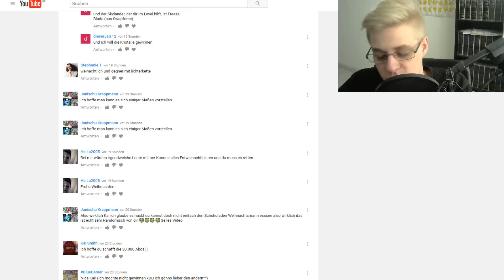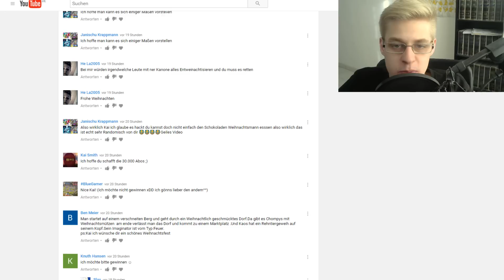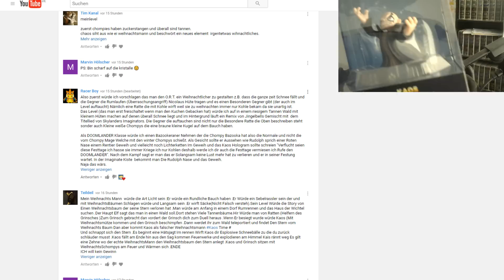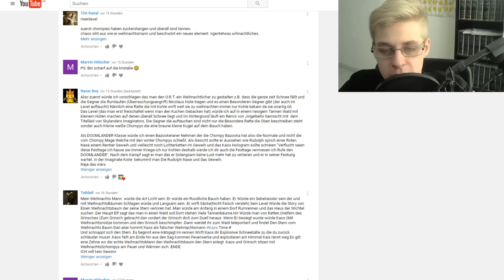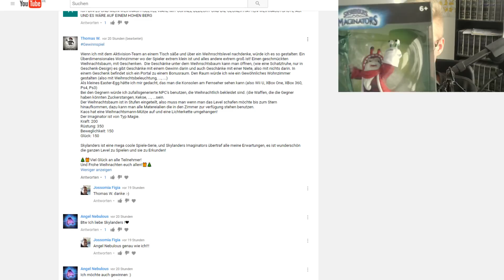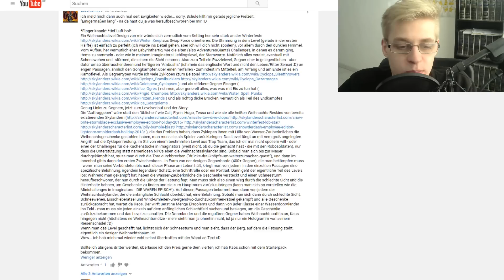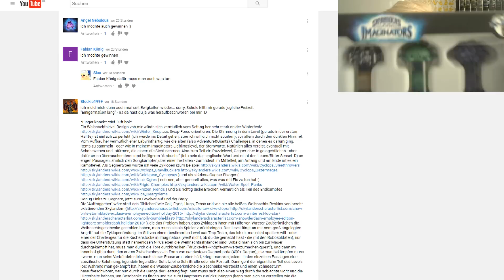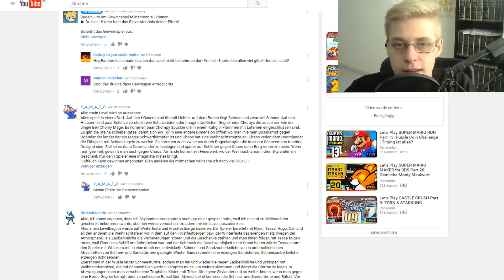GEWINNSPIEL-AUFLÖSUNG | Jingle Bell Chompy Mage & mehr | Skylanders Imaginators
GANZ WICHTIG FÜR DIE GEWINNER: Ich kann euch auf YouTube keine PN schreiben, daher schreibt mir bitte per Kommentar eure E-Mail-Adresse unter meinem unter diesem Video stehenden Kommentar!

Danke an jeden, der am Gewinnspiel teilgenommen hat und seid nicht zu enttäuscht, dass ihr nicht gewonnen. Das nächste Gewinnspiel kommt bestimmt! :)

Danke an Activision, welche dieses Gewinnspiel erst möglich gemacht haben!